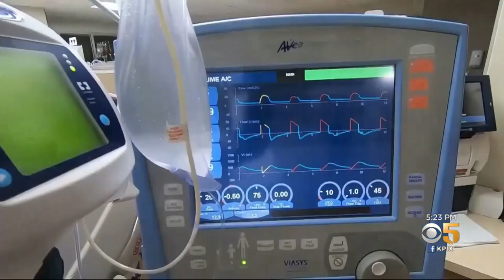CDC Studies Show Encouraging Data On Use Of Masks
There's growing evidence that wearing masks really works, and that people are paying attention. Allen Martin reports. (7/14/20)